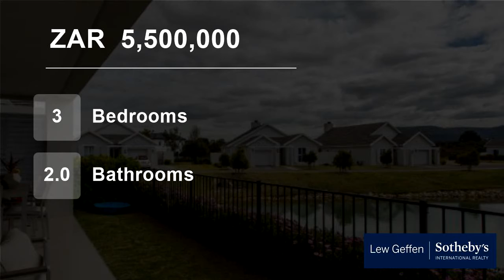3 Bedroom House For Sale in Val De Vie Estate, Paarl, Western Cape, South Africa for ZAR 5,500,000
Immaculate and modern home features fabulous flow and use of space with spectacular views.

Open-plan kitchen, dining area and TV lounge all flow through to a large covered patio with built-in braai and garden. Lovely views over the dam and mountains adds to the relaxing and tranquil atmosphere.

Three spacious bedrooms and 2...